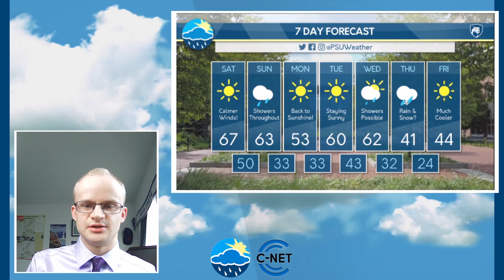Jacob's Friday Evening Forecast 3/26/21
Jacob Morse talks about the windy conditions we saw throughout the Commonwealth today and the sunshine that's on the way for tomorrow!